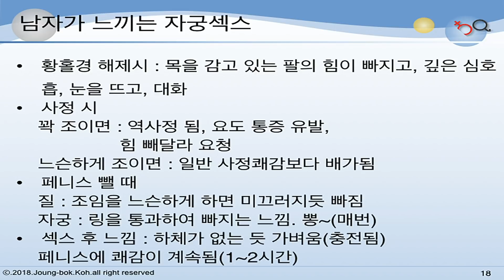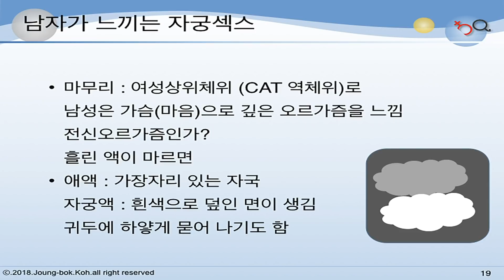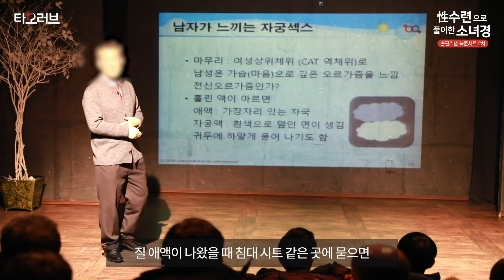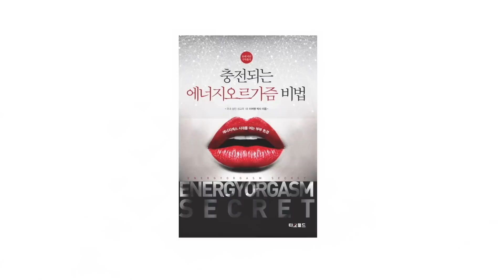입궁 황홀경을 오래 유지하는 법! - 신비의 입궁 체험기(5)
이여명 박사의 [성수련으로 풀이한 소녀경] 북콘서트에서 발표한 변강쇠,옹녀 부부의 리얼 입궁 체험기!

[타오러브] 유튜브 방송 출연자 모집
수性제가치국평천하!
21세기 지구촌 성문화의 혁명을 위해, 아래 방송 코너에 출
연하실 분을 모집합니다!

1. 성당당토크쇼: 본인만의 성문화 및 성체험담을 숨김 없
이 이야기하는 분이라면 누구나 참여 가능!
2. 대한민국 성생활리포트: 자신의 성라이프에 대한 편안하
고 솔직한 대화(사전 질문지 제공)
3. 에너지오르가즘 체험담: 기역도나 은방울 등 성수련을
통한 변화체험 나누기
-참여자 전원에게 소정의 출연료 및 타오러브 상품 증정

성문화와 4브레인 생활수행 혁명을 위한 타오월드 후원계좌:
국민은행(예금주 이영주) 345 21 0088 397